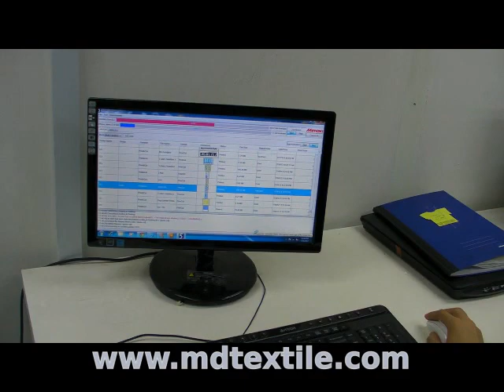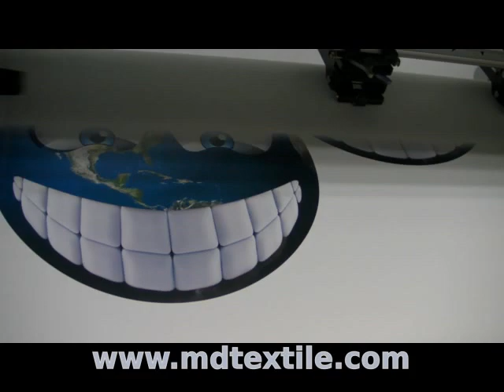Heat Press Service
MD Textile Heat Press Service demonstration, using Mimaki print N cut machine.